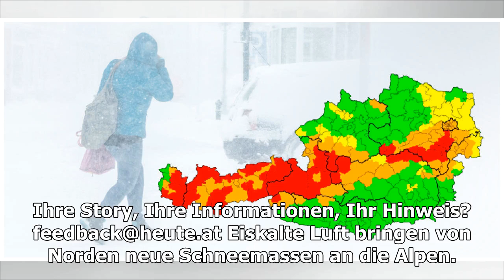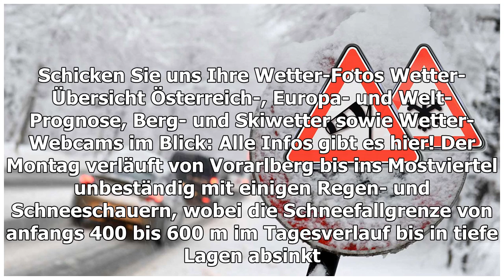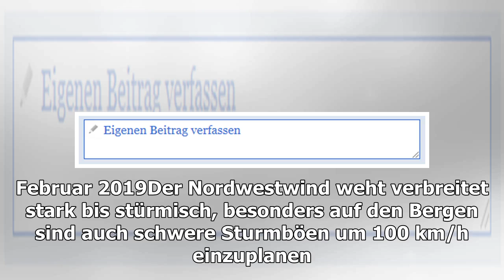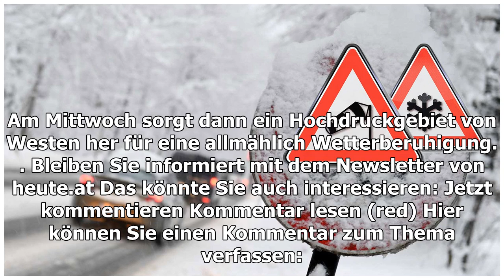Schneesturm fegt über Österreich hinweg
In Niederösterreich und der Steiermark kommen auch noch Sturmböen hinzu. Die Lawinengefahr steigt deutlich. Das Wettervideo für Montag, 11. Februar 2019 (Quelle: wetter.tv)...